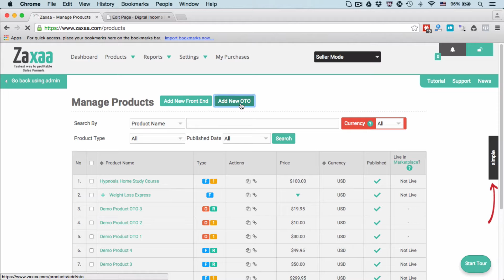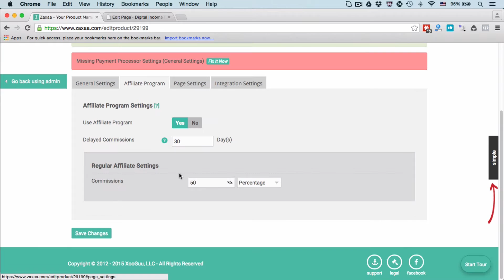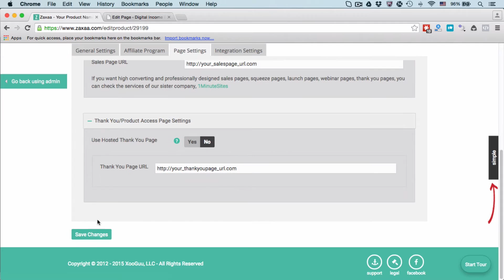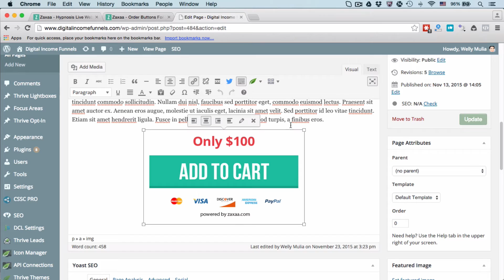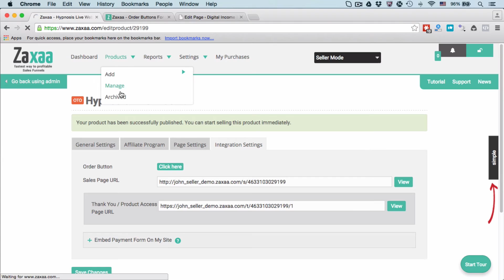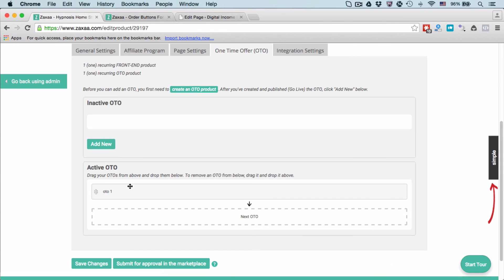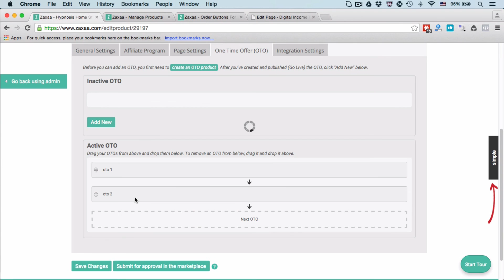Zaxaa Step 3 - Create A Sales Funnel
Zaxaa step-by-step tutorials for beginners to set up their first product for sale.